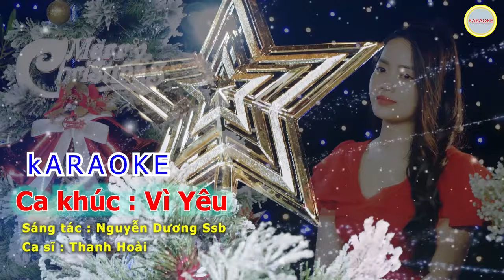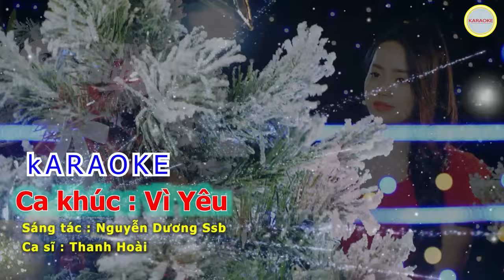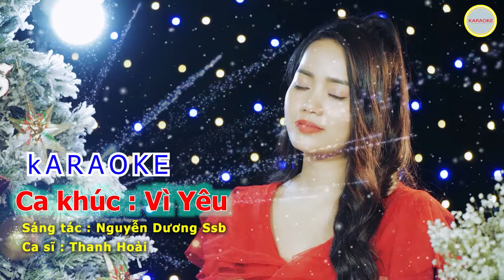KARAOKE VÌ YÊU | Sáng tác : Nguyễn Dương Sdb - Ca sĩ Thanh Hoài | Ca Khúc Giáng Sinh Mới Nhất 2022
🎵 Ca khúc: Vì Yêu KARAOKE
🎼 Sáng tác: Nguyễn Dương Sdb
🎙Ca sĩ : Thanh Hoài
💻 Editor : Tú Hiền
✒ Booking:  Nhạc Thánh Ca Toàn Quốc (Nationwide Event)